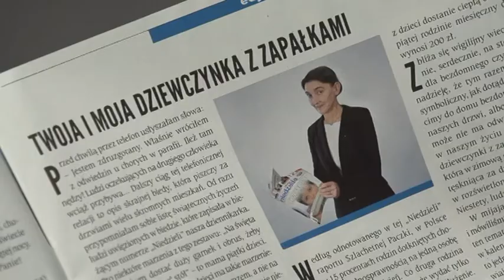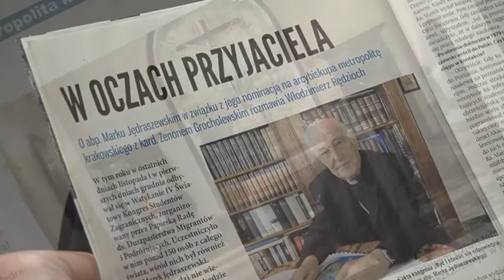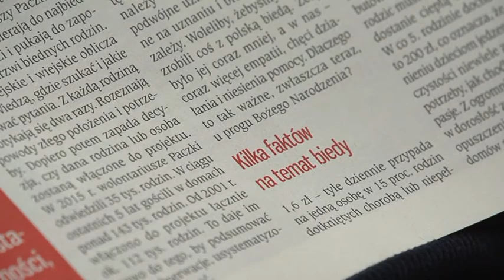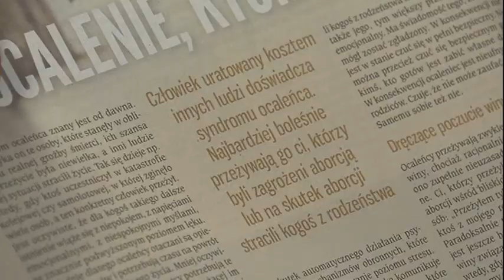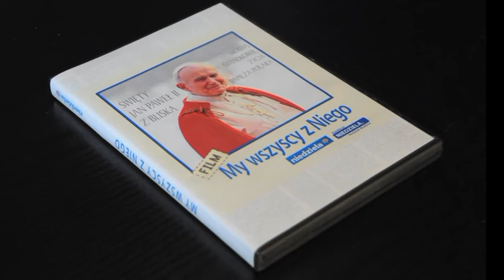„Niedziela”- przegląd tygodnia